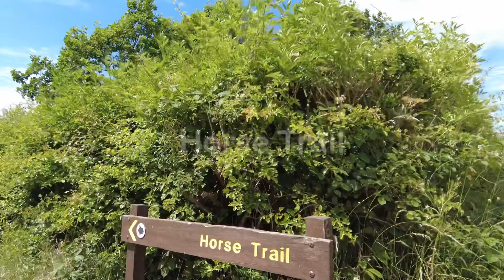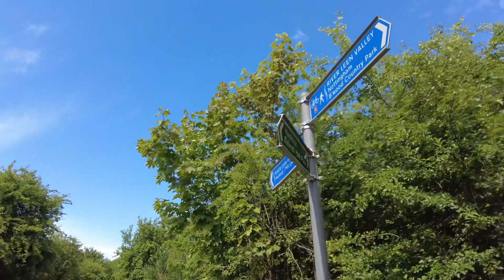A beautiful Countryside walk — Bestwood country park @ Nottingham UK (4K)